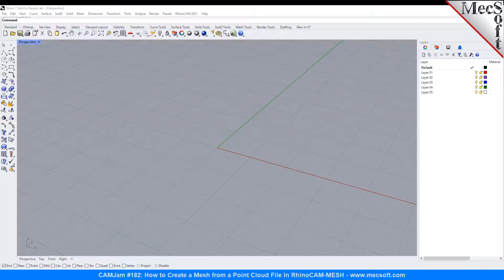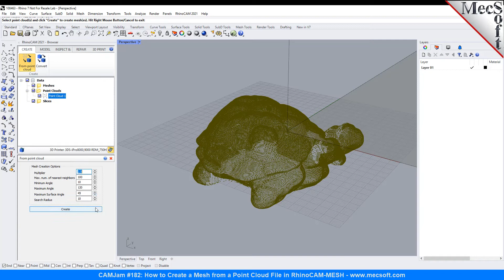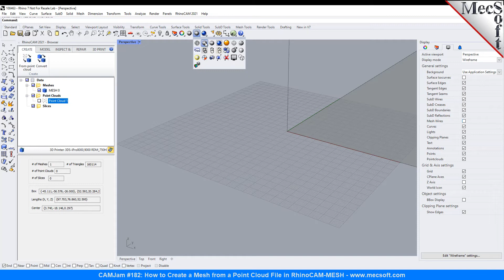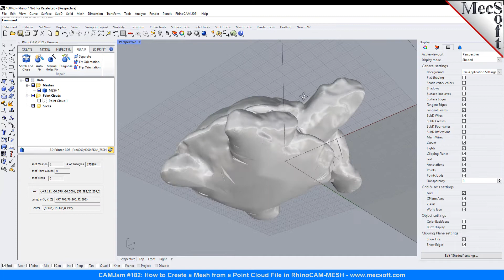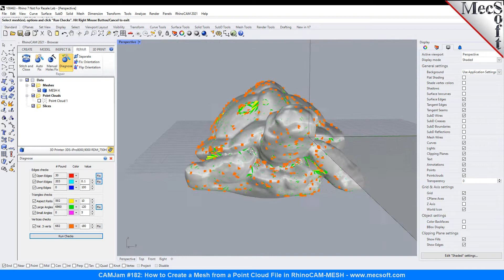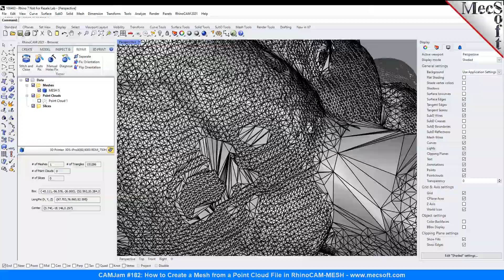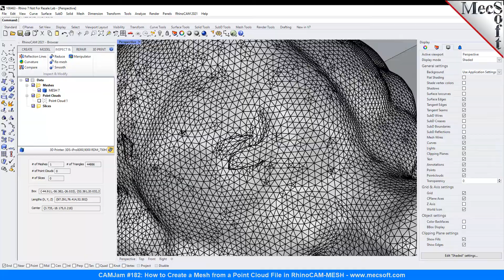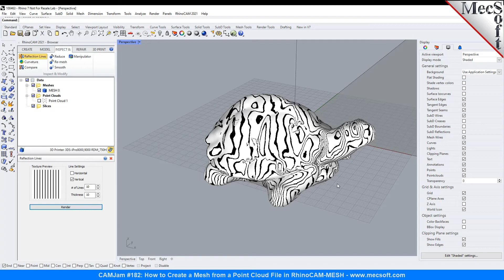Mesh from a Point Cloud File in RhinoCAM-MESH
Watch this short video to learn how to create a modify a mesh from a point cloud data file in RhinoCAM-MESH.